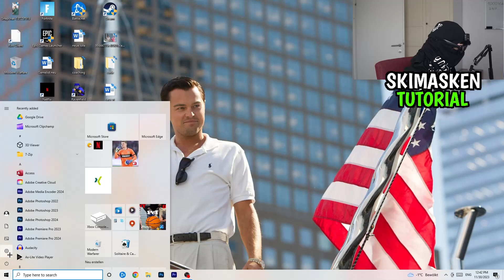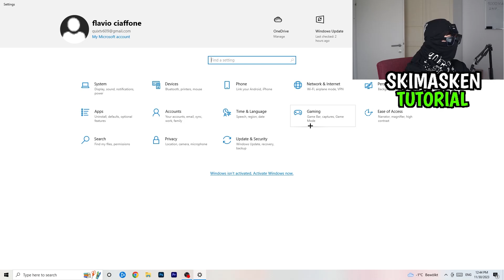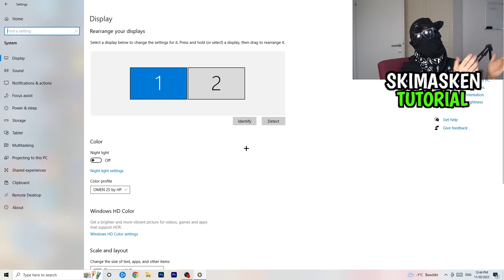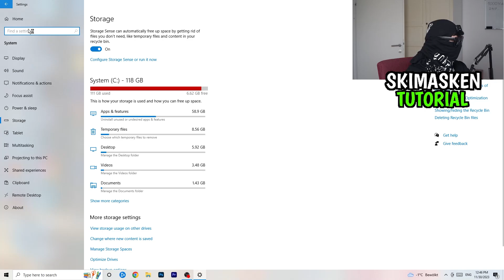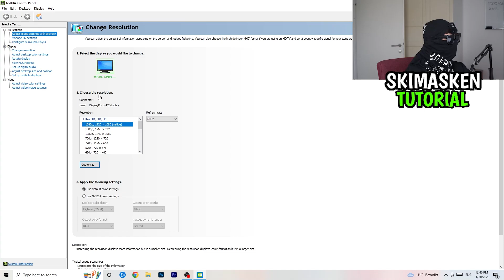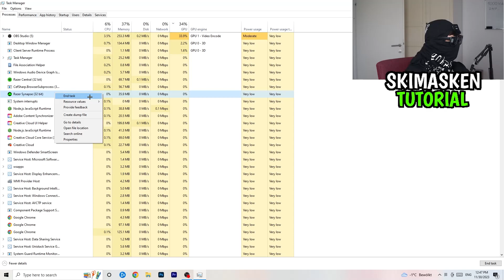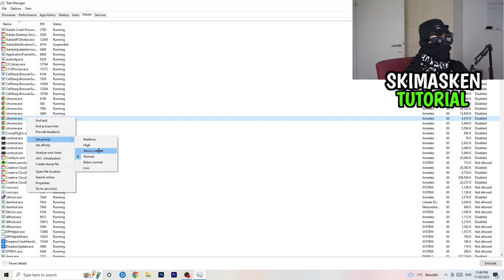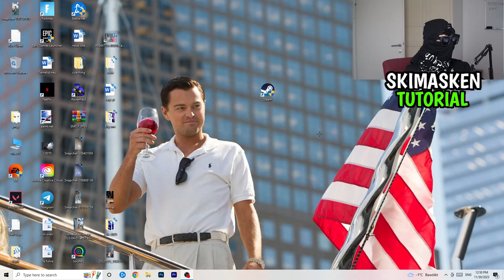Sims 4 FPS Drops & Lags LÖSEN (100% Fix)